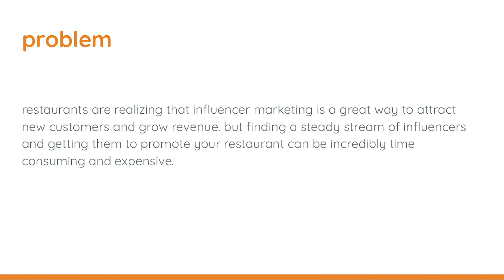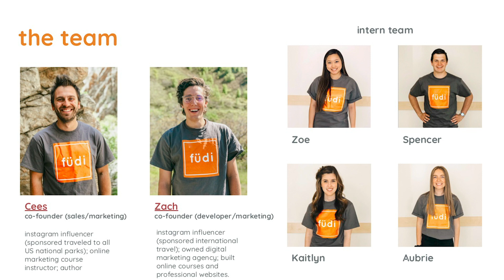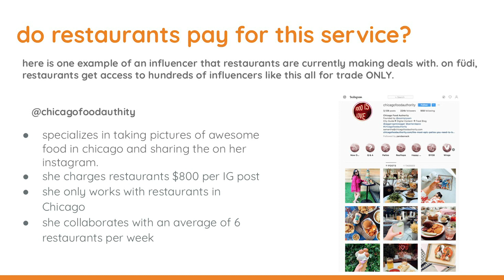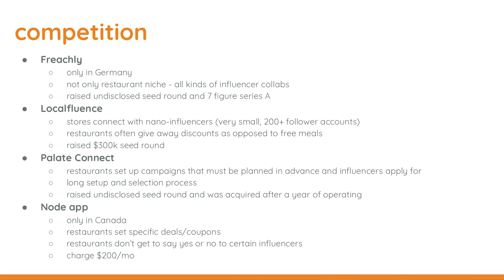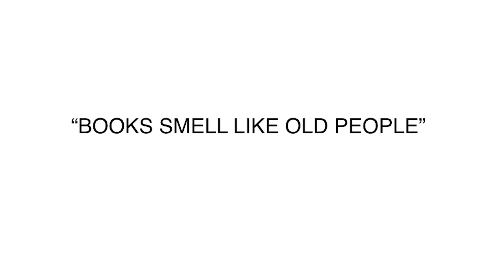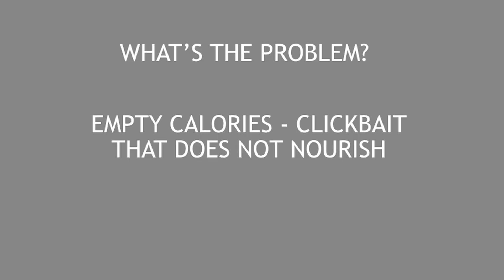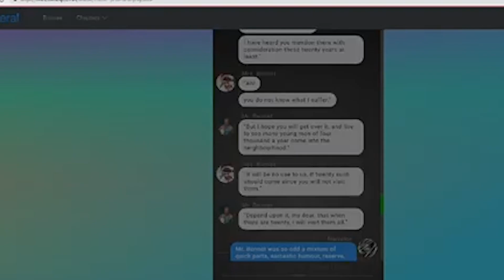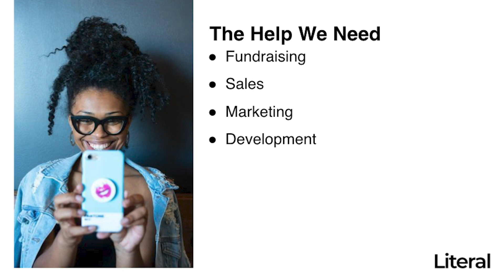1 Million Cups Provo | Füdi | Literal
1 Million Cups Provo
August 7, 2019
Hosted by RevRoad | Where Companies Grow
Join RevRoad and get 24 months of world-class venture services to scale your business.